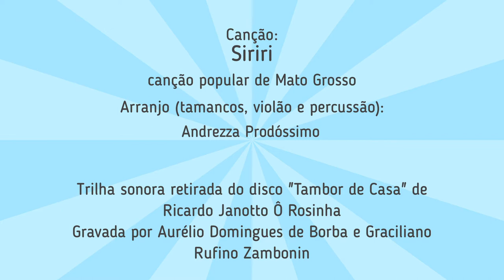O Siri, o Caranguejo e o Fandango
Neste vídeo, vamos brincar com uma canção do Mato Grosso, porém usando uma dança, um ritmo do litoral do Paraná e São Paulo: O Fandango, surgido da mistura da música africana, indígena e portuguesa!

Vamos tamanquear?